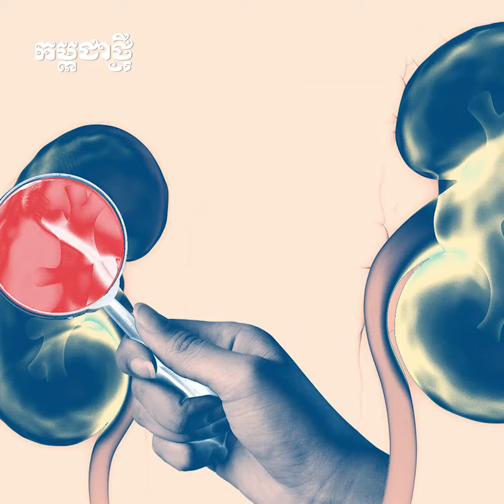មេឃក្ដៅខ្លាំង បើខ្សោះជាតិទឹក ប្រឈមបញ្ហាសុខភាពធ្ងន់ធ្ងរ ៤ យ៉ាង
បើ​យើង​ខ្សោះ​ជាតិ​ទឹក​ខ្លាំង​ក្នុង​រាងកាយ សុខភាព​យើង​នឹង​ប្រឈម​បញ្ហា​ច្រើន។